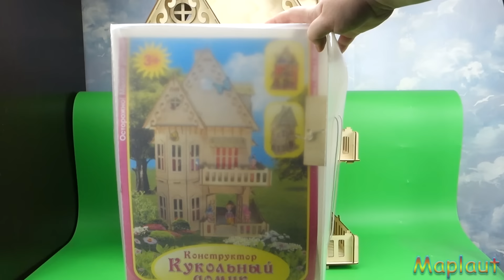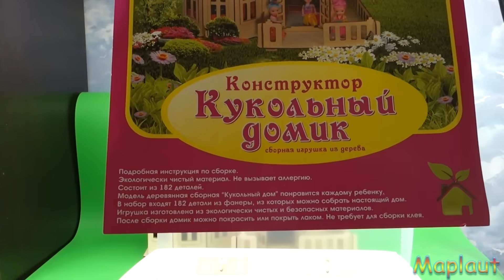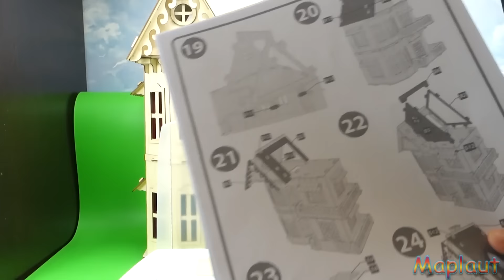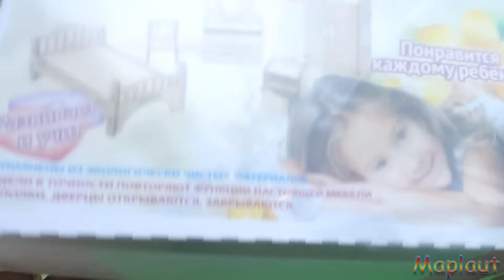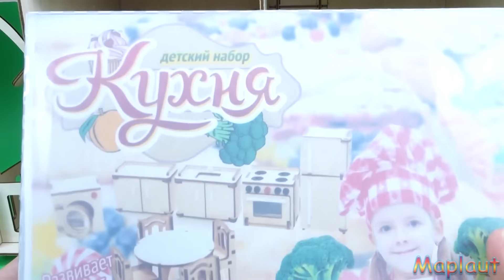Обзор на кукольный деревянный дом СКАЗКА для сборки Мой будущий дом для пони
Кукольный дом мечта всех маленьких девочек! В таком домике могут жить все ваши герои, персонажи и куклы из разных мультфильмов.
 Вот и ко мне едут куклы My little pony Eqestria Girls и для них уже готов большой деревянный дом.
 Игрушечный дом для кукол очень красивый и очень большой. Дом 76 сантиметров в высоту, сделан он из дерева. Для того чтоб собрать домик не нужен клей, все собирается с помощью специальный креплений.
 В домике 4 комнаты и 4 комнаты на чердаке. Так же есть 2 лестнице ведущие на разные этажи. Домик украшают резные окна и двери. В комплекте шли розовые занавески.
 Так же с кукольным домом можно приобрести комплекты мебели. Есть 6 разных видов. Все они сделаны из дерева и требуют сборки.
 Для того, чтоб собрать игрушечный дом потребуется помощь взрослый. Так как это целый конструктор и он требует много времени и сил.
 Собирать надо аккуратно, так как модель дома из дерева и можно подцепить занозу.
 Домик порадует всех детей, а так же научит собирать конструкторы и даст возможность ориентироваться в постройке, оформлении и декорировании дома и комнат.